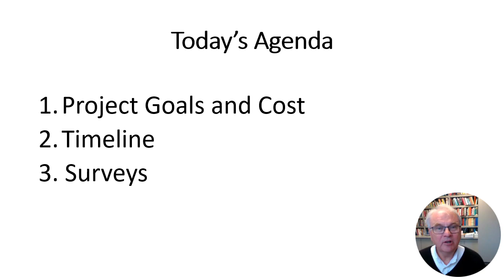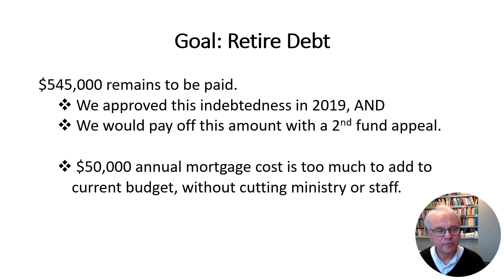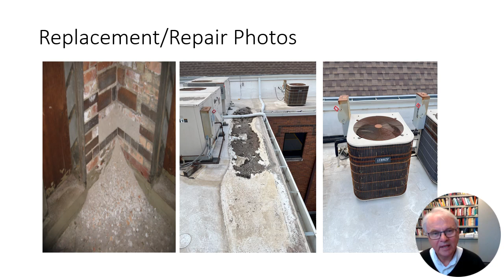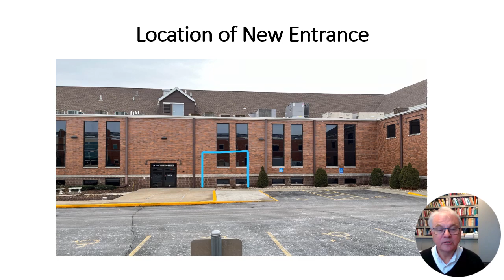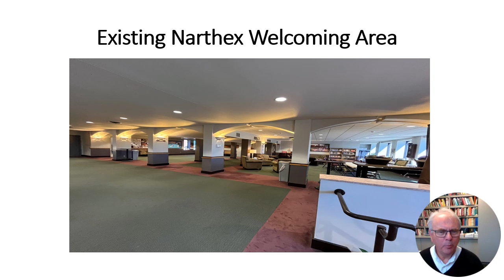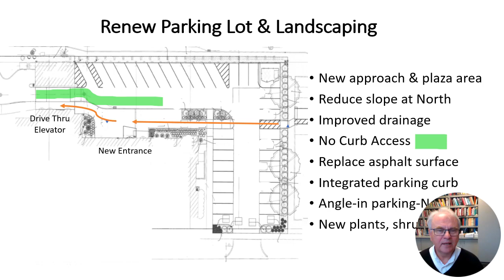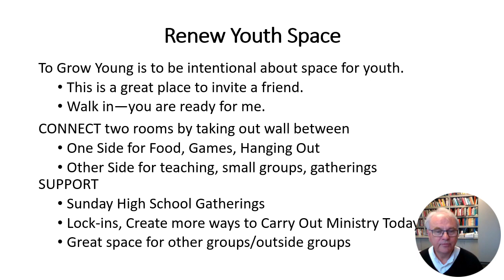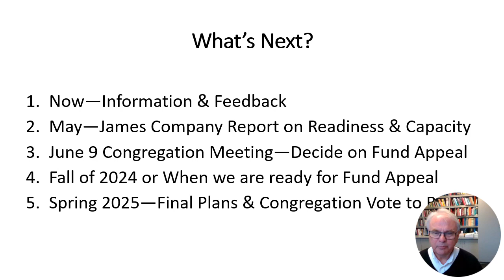Renewing For God's Mission Building Presentation Spring 2024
Pastor Steve presents the needs to refurbish our aging infrastructure, retire mortgage debt and provide a welcoming facility that matches the warmth of the congregation which calls this place home.
This a summary of information shared in at-home and at-church forums in early April.